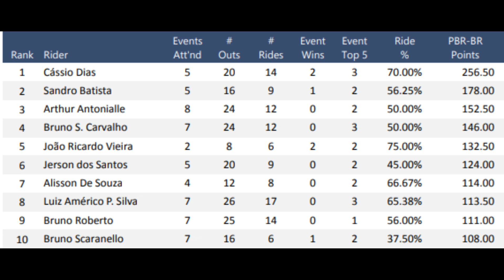BASTIDORES 2º DIA FESTA DO PEÃO DE BARRETOS 2022 (MELHORES NOTAS)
Resumo do Segundo dia da Festa do Peão De Barretos

Transmissão Festa do peão de Barretos 2022